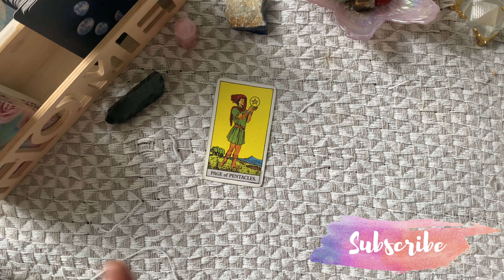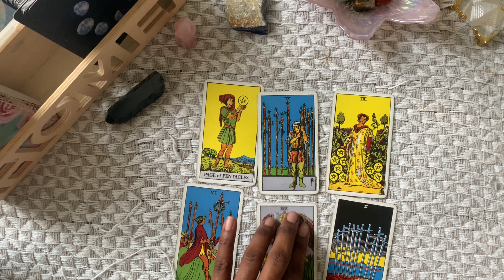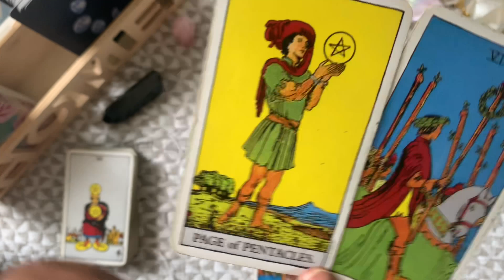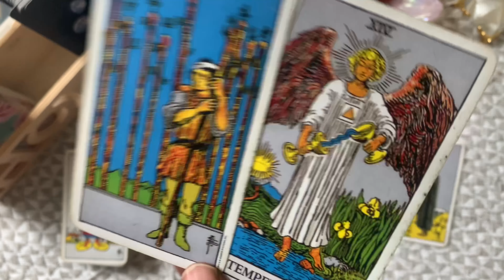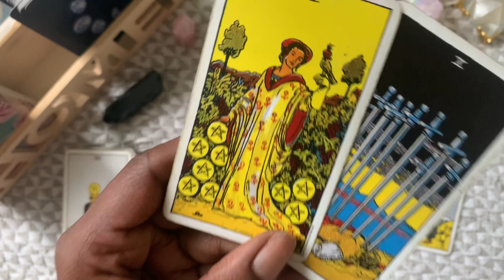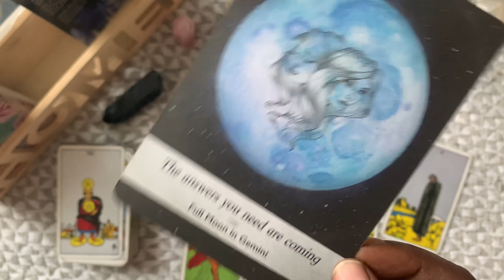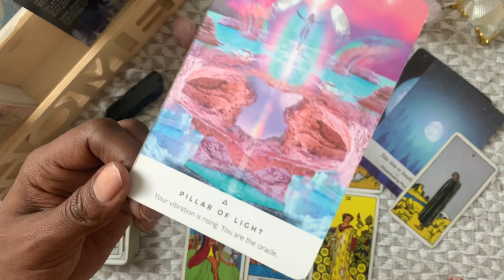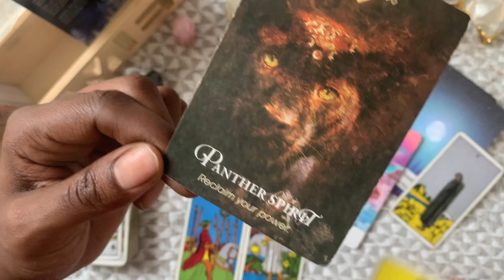PISCES ♓️ EVERYTHING YOU HAVE ENDURED, WAS FOR THIS MOMENT Pisces | TAROT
Pisces Weekly Tarot Guidance Reading July

LOVE ~ RELATIONSHIP Readings
 **launching July 1st 2021**
 **first 30 to join membership Receives a free 15minute private reading **

Sending DIVINE LOVE and PROTECTION in the purest form🌬❤️

PERSONAL READINGS  (Currently: OPEN)

1 question - $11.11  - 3 cards (15min video)
15 minute  - read - $25.00 (video)
30 minutes  - $55.00 (video)
45 minutes - $75.00 (video)